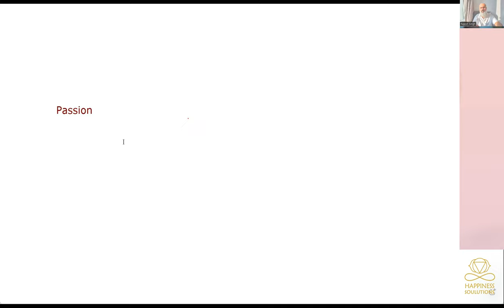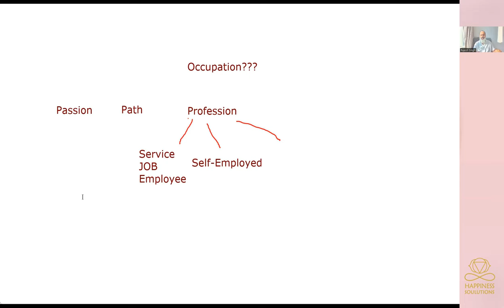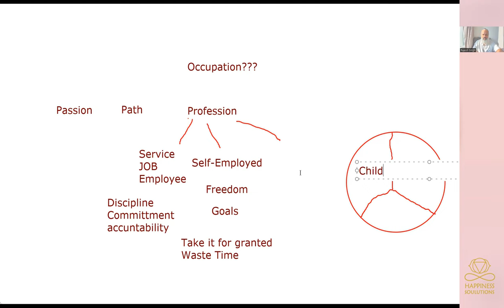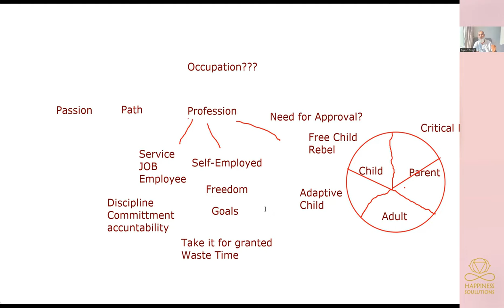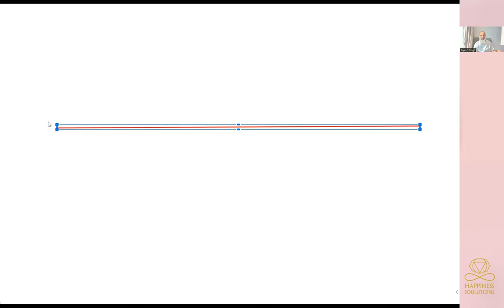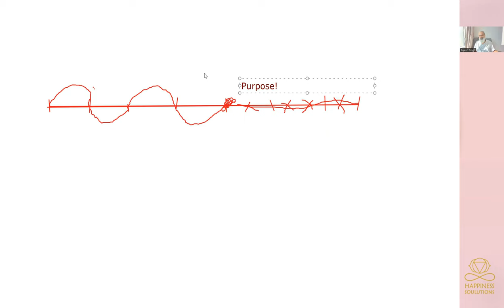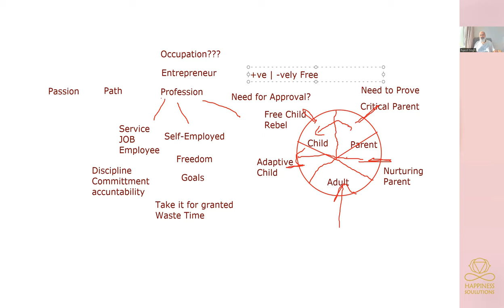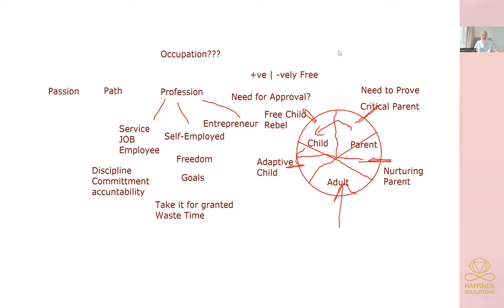Discovery your Purpose of Life! Must watch video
Passion Path Professional and Purpose how to make choices and discover your purpose...

In this unique model Rajesh SIngh is trying to explain how one can be true to the path and lead life to a purpose for which you are born. Questions like difference between purpose profession and occupation. Without detouring how to get to your highest path as earliest?

Whats app on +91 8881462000